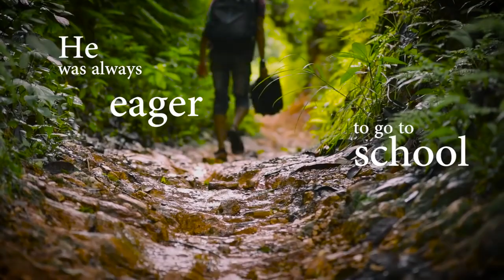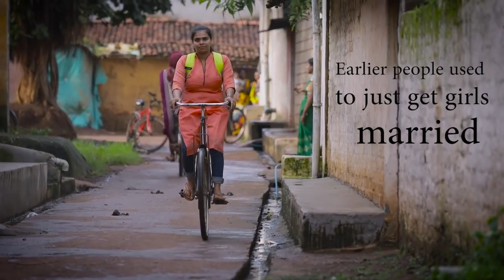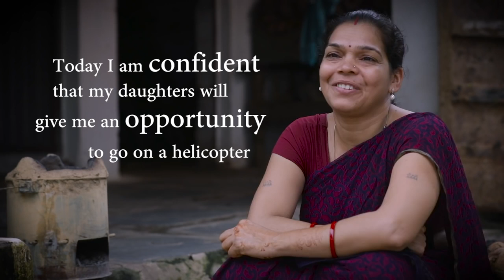Nootan Bhat and Jyoti Sahu - FFE Scholars - Against all Odds - The Foundation for Excellence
Nootan Bhat and Jyoti Sahu - FFE Scholars

The Foundation for Excellence (FFE) was founded with a mission to provide college scholarships to students who, although financially constrained, showed great promise in the technological, engineering and medical fields, three of the most expensive higher education programs in India. Every single donor contribution is directed to the scholarships. In FY 2019-20, 6383 students were awarded scholarship making this a record year for the Foundation in its 25 year history. Apart from FFE’s alumni, who support future scholars like themselves, donations come from all around the world from individual donors, corporations and foundations.

FFE awards scholarships to promising students who are extremely bright and talented, but come from financially constrained backgrounds. These scholarships are granted to students who have not only scored in the top percentage of Technology, Engineering and Medical state and national entrance exams, but have also been accepted to highly regarded and reputed institutions in India.